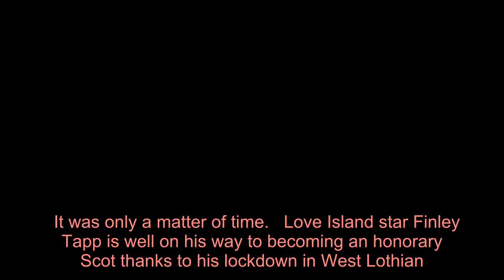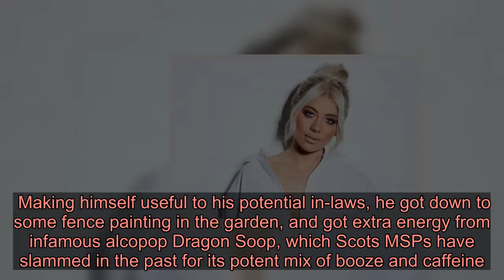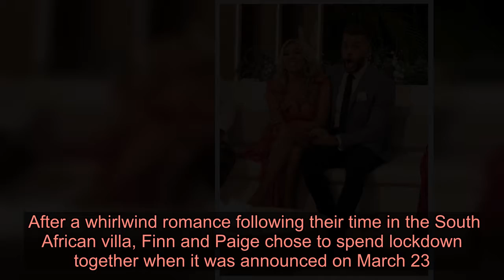'Bam or no bam?' Love Island star Finn becomes honorary Scot while on lockdown with Paige